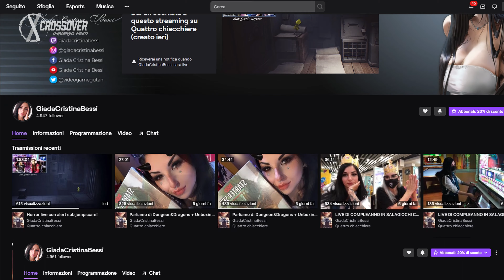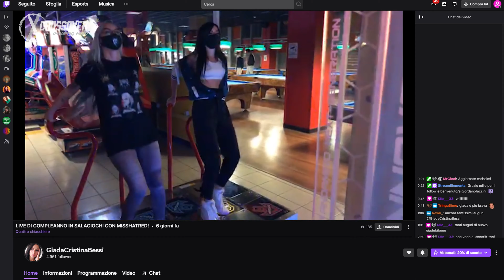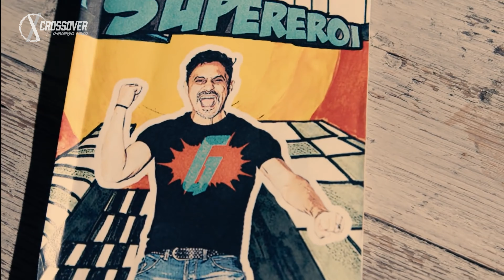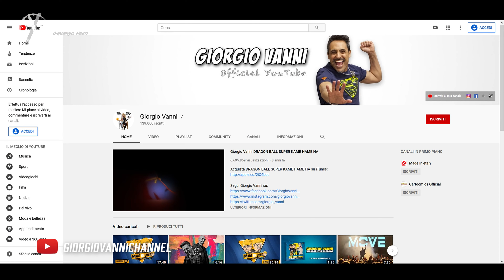CROSSOVER 3x03 BRIVIDI CON GIORGIO VANNI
Giorgio Vanni si racconta al microfono di Micol Ronchi in una puntata che ospita anche la meravigliosa Giada Bessi, con cui parliamo di PLAYSTATION 5 e TWITCH. Ma riviviamo anche il boom del WRESTLING negli anni ‘80 in compagnia di Raffaele Sogni e poi scopriamo gli anime sportivi che portano avanti il sogno olimpico fin dai tempi di MILA e SHIRO. E dato che Halloween è dietro l’angolo, vi proponiamo 3 nuove serie TV da PAURA in uscita su Prime Video come NOS4A2, UTOPIA e TRUTH SEEKERS. Infine, una partita al gioco da tavolo perfetto per la sera del 31 ottobre: SHINING! Benvenuti all'Overlook Hotel...

thanks to: MSI Italia,  GameStopZing TV,  Asmodee Italia